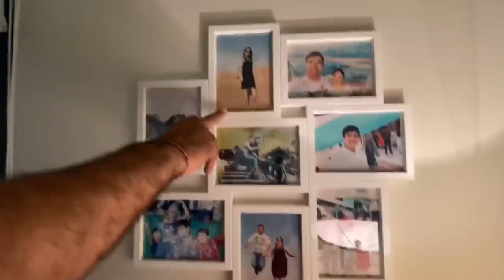Our House Tour in Saudi Arabia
This video is about our house tour is Ras Tanura, Saudi Arabia. Non saudi can't purchase house, they have to live in rented house.